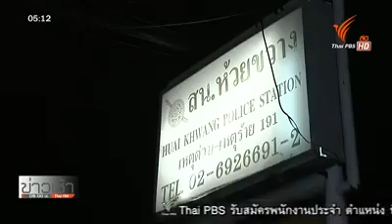ตร.จับแกนนำวิน จยย.ยิงคู่อริเจ็บ หลังถูกข่มขู่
ตร.จับแกนนำวิน จยย.ยิงคู่อริเจ็บ หลังถูกข่มขู่ กรณีร้องเรียนกองปราบว่าถูกผู้มีอิทธิพลเรียกเก็บค่าคุ้มครอง